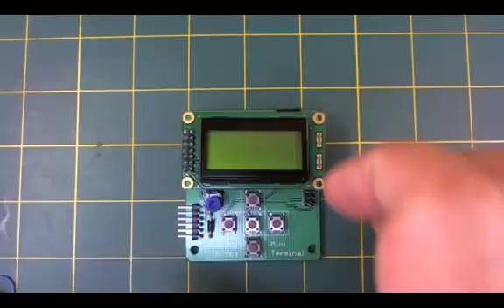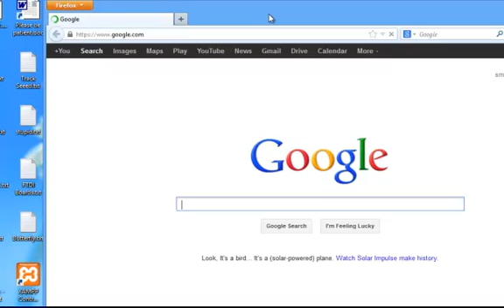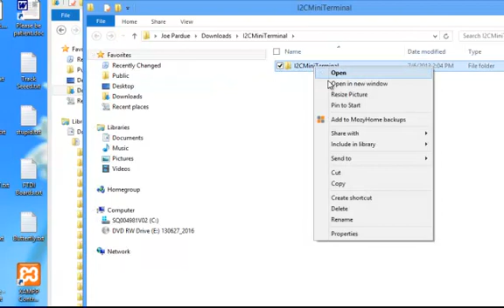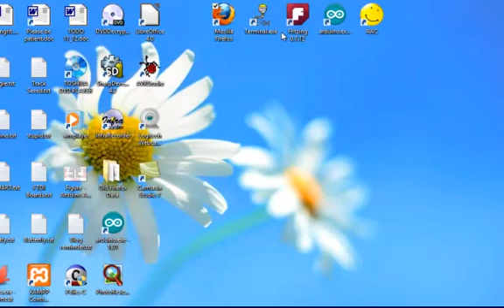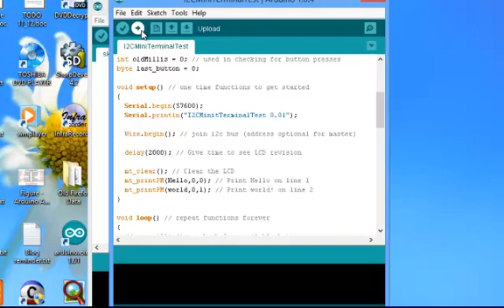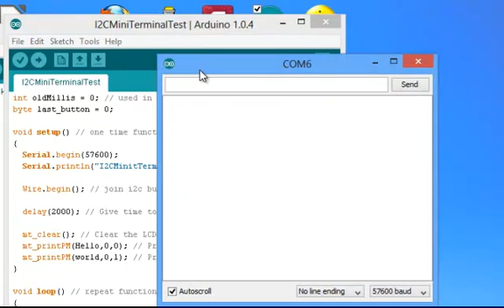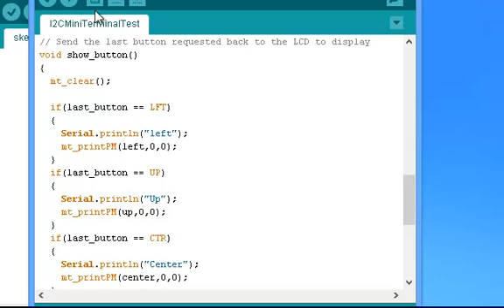Using I2C Mini Terminal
Third video in a three part series to assemble and test the Smiley Micros I2C Mini Terminal.